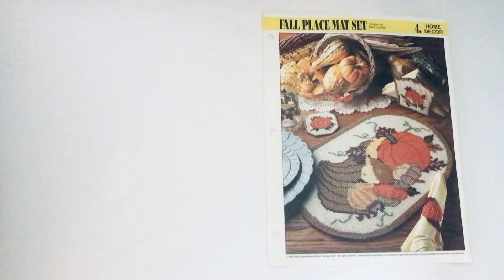Fall Place Mat Set Plastic Canvas Pattern Book Flip Through Video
Vintage Plastic Canvas Pattern Book Leaflet: Fall Place Mat Set.  Patterns included for cornucopia placemat, pumpkin napkin holder, napkin rings, and coasters set.